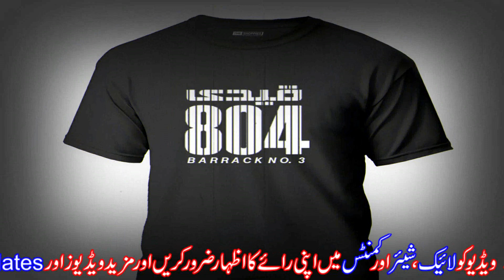Qaidi No 804 Tujhe Salam | Imran Khan Zindabad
Qaidi No 804 Tujhe Salam - Imran Khan Zindabad - ImanKhan